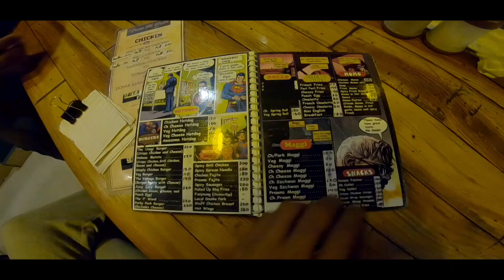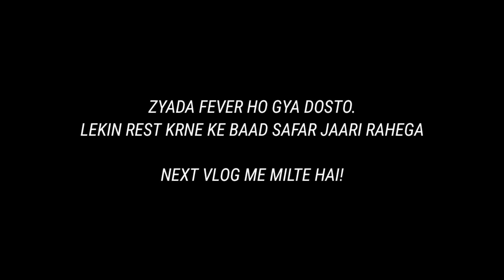Tabyat Kharab lekin bhai ne Sambhala